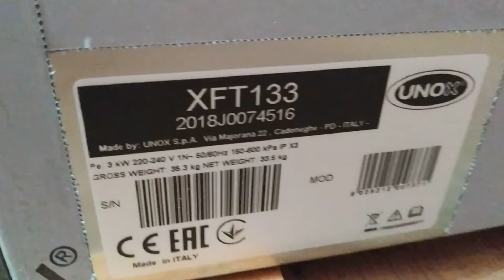Unox Convection Oven with Steam XFT-133 Arianna - Arise Equipments India